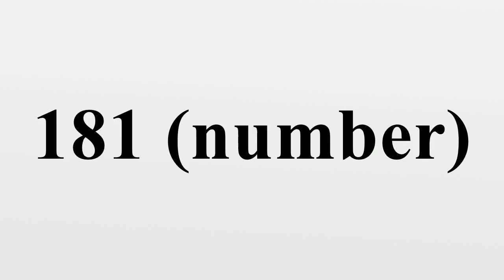181 (number)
181 (number)

Template:Example farming 181 (one hundred [and] eighty-one) is the natural number following 180 and preceding 182.